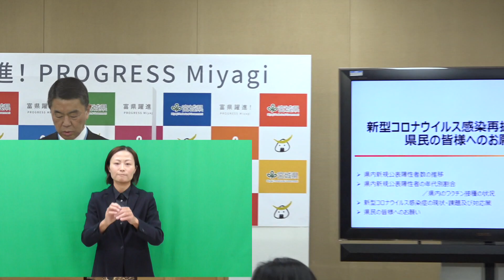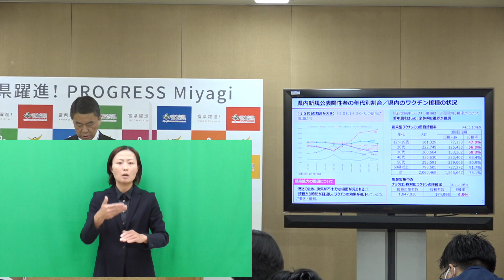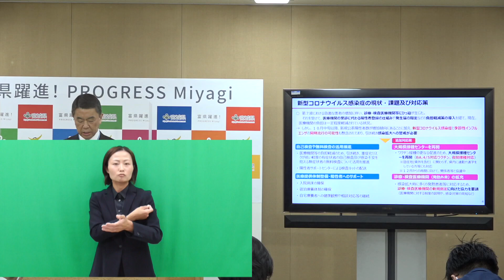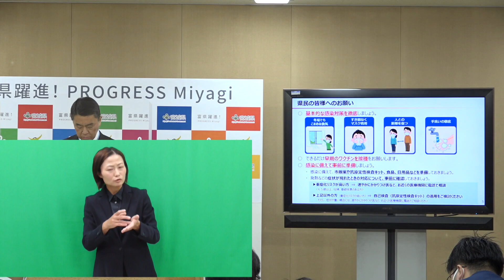2022年11月14日知事定例記者会見（手話付き）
【知事発表項目】に手話通訳を導入しています。

・【知事発表項目】新型コロナウイルス感染再拡大に備えた対策と県民の皆様へのお願い
・【知事発表項目】みやぎ結婚支援センター「みやマリ！」20歳代登録料半額キャンペーンについて

会見録は、開催した翌日の夕方に下記ホームページに掲載します。
掲載が遅れる場合もありますので、ご了承ください。